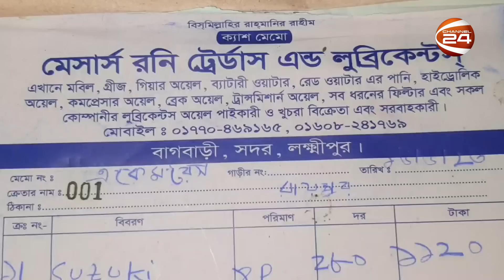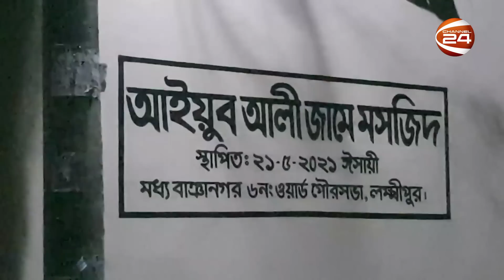আপনার গাড়ি বা মোটর সাইকেলে মোবিলের নামে কি দিচ্ছেন? | Fake Engine Oil | Channel 24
আপনার গাড়ি বা মোটর সাইকেলে মোবিলের নামে কি দিচ্ছেন?

»» Office Address:
Bangladesh.